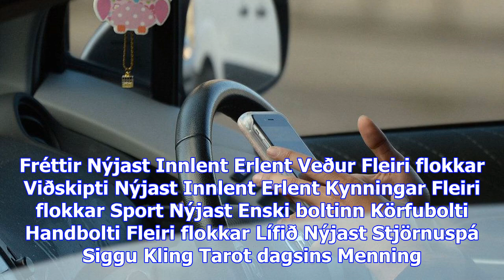Ekki búið að hækka sektir við snjallsímanotkun ökumanna - vísir